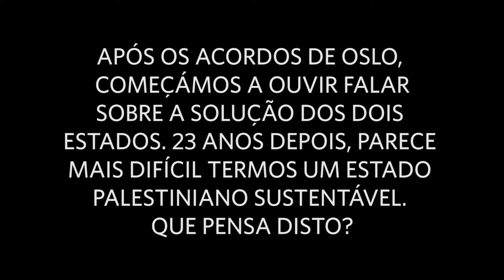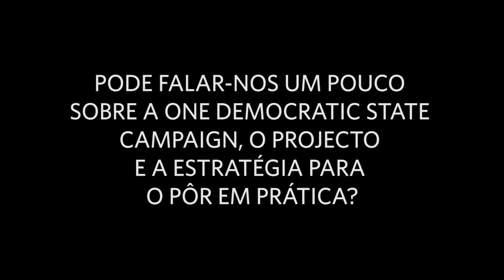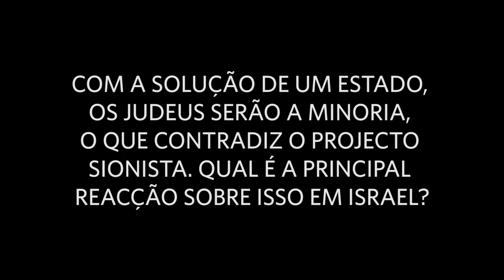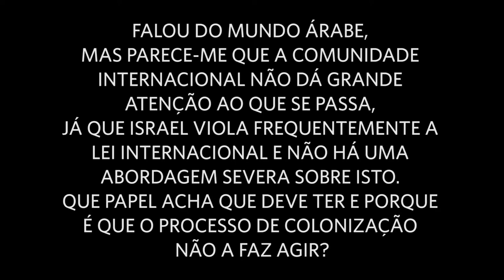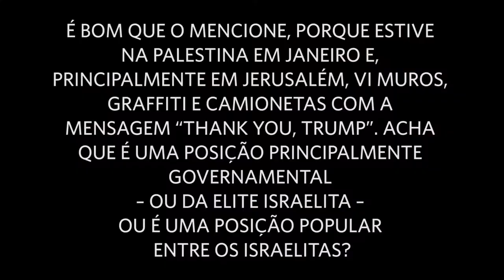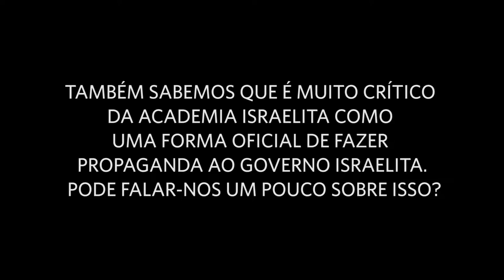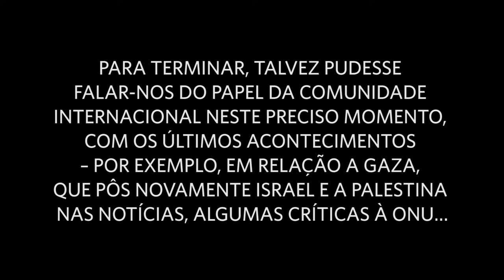"Precisamos de descolonização, como aconteceu no apartheid em África" | ESQUERDA.NET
Entrevista a Ilan Pappé, historiador, sobre a situação em Israel e a Palestina, o papel colonizador do primeiro, a história dos dois países e o papel da comunidade internacional. Entrevista por Ana Bárbara Pedrosa.